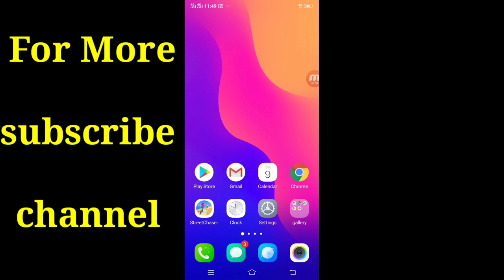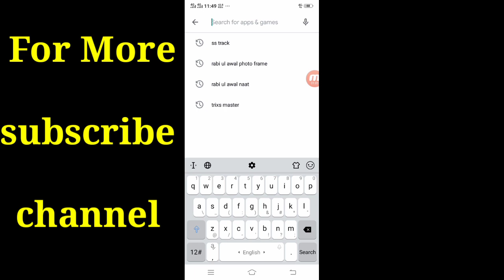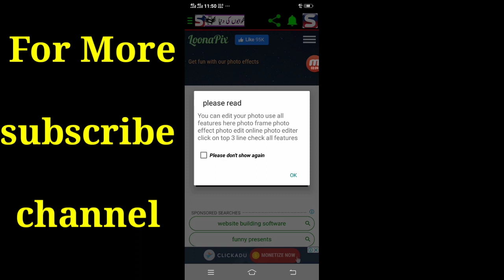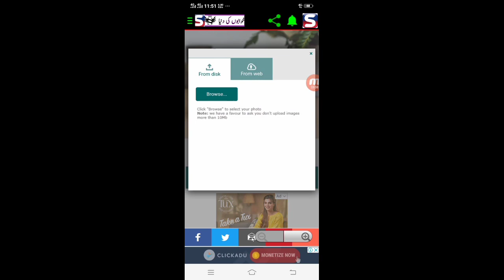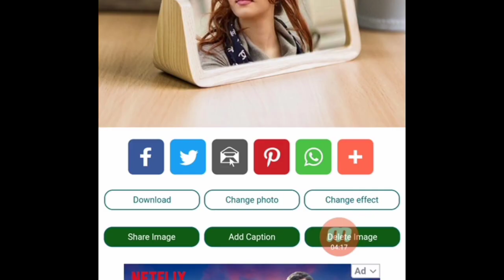Best Photo editor application 2019 | How to edit a professional photo easy method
App here